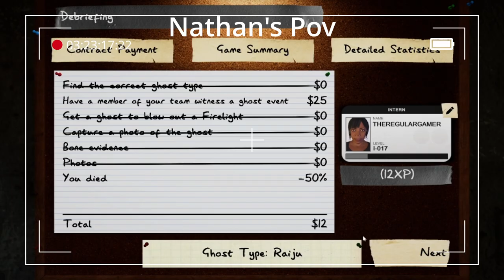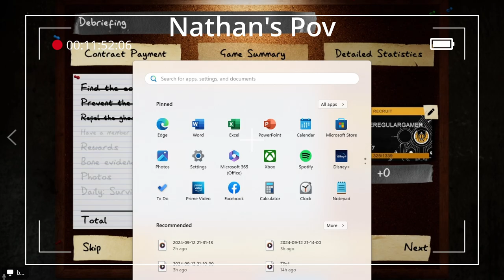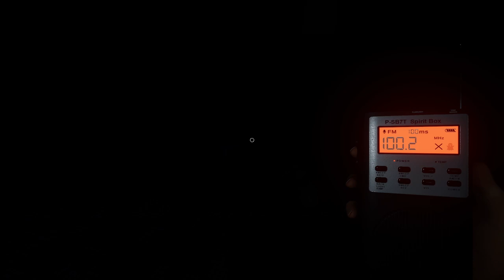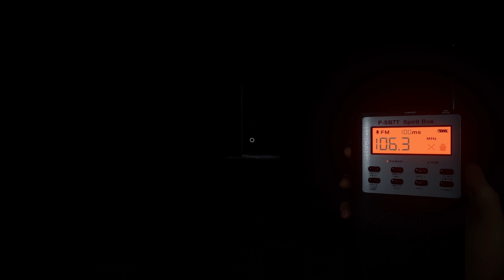GOOFY AH Ghost hunting in Phasmaphobia!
Just some Funny Ghost hunting in Phasmaphobia

Be sure to Check out the MVP: God
you can find him at Church, in your bible, or anywhere you look!

Use Code: BroNited in the Fortnite item shop or epic games store if you want to support me!

- Chapters -